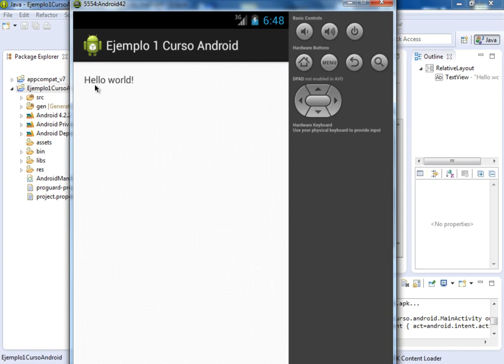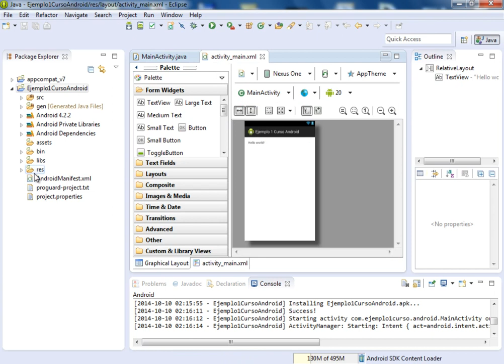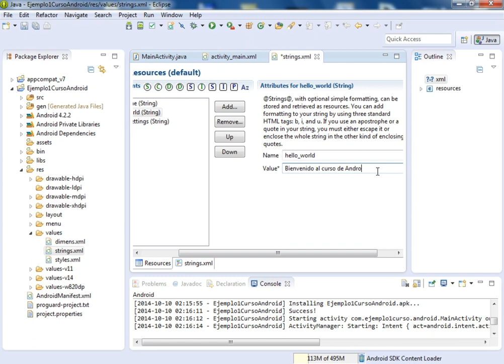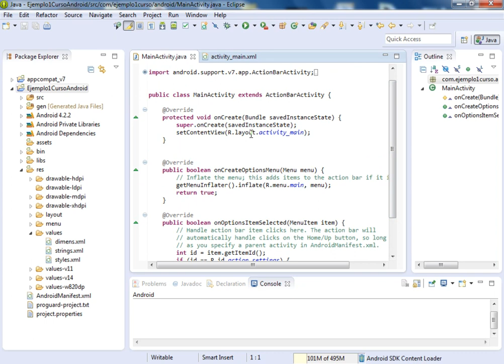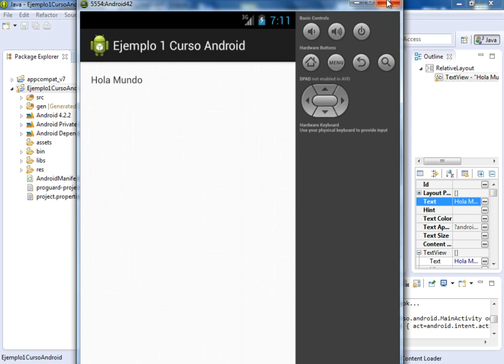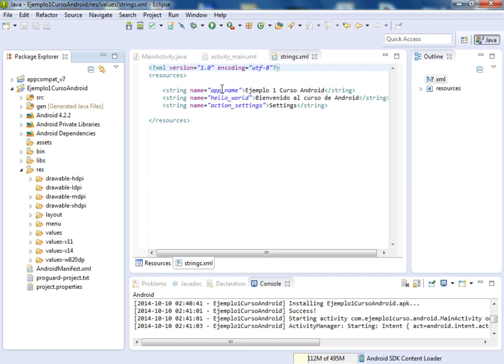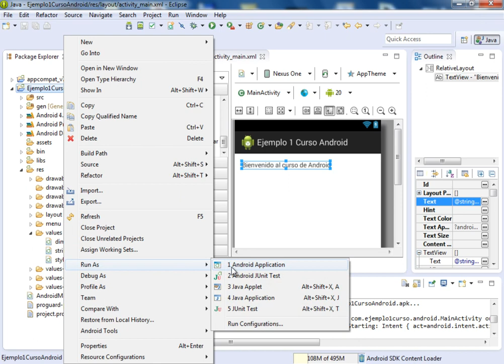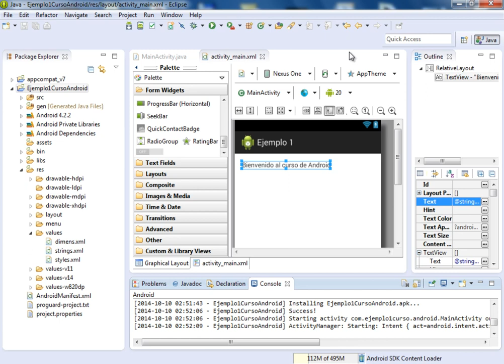(DEMO) CURSO DE ANDROID PARA PROGRAMADORES JAVA - VIDEO 04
Comenzamos a explorar las posibilidades de Android para cambiar el mensaje por defecto. Archivo strings.xml. Sección de recursos de un proyecto en Android.